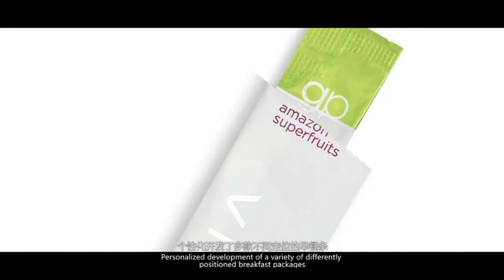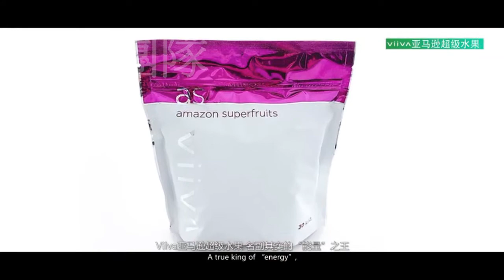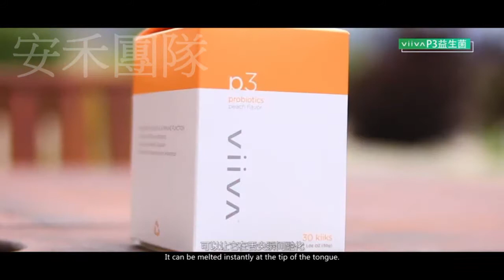viiva 品牌形象-臺灣安禾團隊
Viiva健康早餐系列的產品成分，經美國食品藥品監督管理局FDA、美國農業部有機食品權威認證，以及經美國心臟協會、美國糖尿病協會認證，所有成分均無任何人工添加，有益於保護心腦血管 與維持正常血糖，讓您安心享用健康超級早餐。
 這是什麼公司，商機無限！  ！
 1,美國最近成立的新公司
 2,創辦人與合夥人均是數十億美金的世界級的資本家，
 3,延攬前安麗大中華區副總裁和賀寶芙大中華區總裁加入組成黃金經營團隊，準備進軍全球。
 4,全球連線剛開始，大陸已經有執照可運作。
 5,和哈佛，史丹佛大學合作研發世界級的營養餐，低碳水化合物，低卡路里(140卡)富含數十種營養素，微量元素，經FDA，美國心臟協會，糖尿病協會認證，美國有機認證 ，的五星級營養餐，可以協助人們輕易的從改變飲食而獲得真正的健康。
 6,近年來唯一真正大格局的新創公司，未來必定成為世界級的企業，有機會可以卡位在前(推薦系統是全球2號)，是終身難得的機會。
 7,真正的大公司+獨一無二的產品+佔得先機=永續收入的保證。

一分鐘｜三步驟｜即沖即飲｜營養滿分｜美味滿點
立即搭配你身體每日所需的美味營養早餐！

歡迎與我們聯絡。【Viiva Taiwan美商唯媧安禾團隊】
了解更多：
viiva.one安禾團隊youtube頻道:
【Viiva Taiwan美商唯媧安禾團隊】
每天一分鐘改變你的體態與健康
瘦身第一品牌募集全球合作夥伴